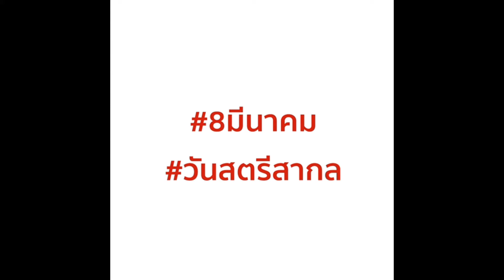เรารัก นายกลิ่งลักษณ์ ชินวัตร.I